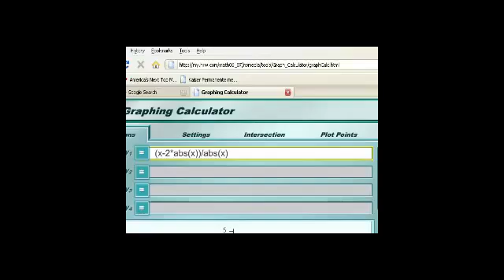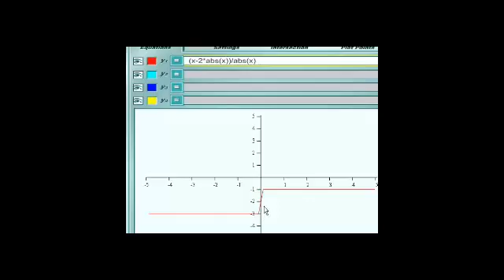المزيد من النهايات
More Limits
يتناول هذا الفيديو المزيد من مسائل النهايات وحلها
شكر خاص لمؤسسة شركاء في التنمية المستدامة -- فلسطين